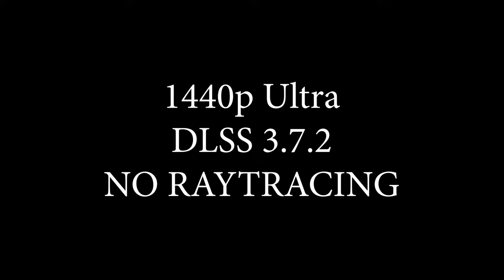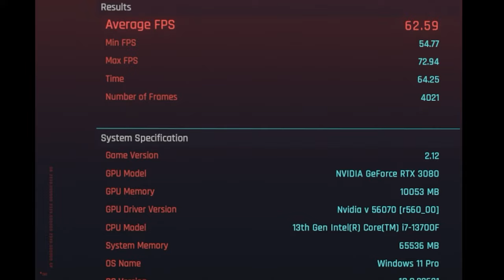Cyberpunk Native vs. DLSS 3.7.2 - Benchmark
RTX 3080 Native vs. DLSS vs. Raytracing full benchmarks